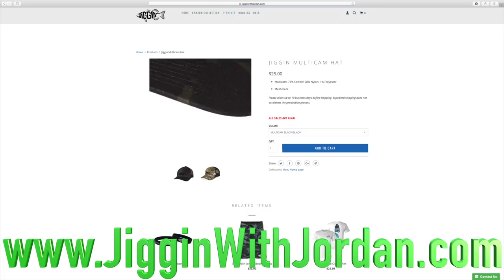Treasure Hunting Miami's DIRTIEST Underwater Canal!! (beautiful fish)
In this video I dive down and explore one of Miamis dirtiest most polluted canals! I end up cleaning up and finding some really cool items!